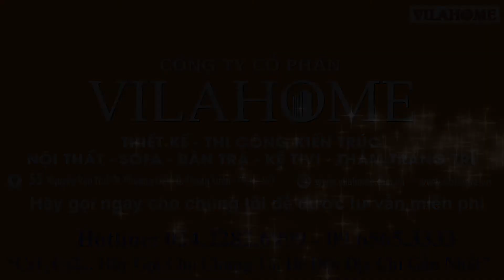Nội Thất Phòng Ngủ Đa Năng, Mẫu Giường Ngủ Có Ghế Massage Thông Minh Tatami Nhập Khẩu Cao Cấp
Tổng Kho Đổ Buôn Các Mẫu Giường NGủ Thông Minh Có Ghế Massage Tatami
Tên sản phẩm GIƯỜNG NGỦ ĐA NĂNG TATAMI NHẬT BẢN NHẬP KHẨU
Chất liệu Da, gỗ thật

Kích thước 1500mm*1900mm  - 1800mm*2000mm
Phủ bì: 240*245*85cm
Màu sắc Trắng kem, nâu sáng, vàng
Tính năng - ghế nằm massage
- tủ sách chứa đồ đầu giường
- safebox
- phần đầu giường có thể nâng hạ linh hoạt
- giá để đồ bên hông giường
Với sự sáng tạo không ngừng nghỉ của các nhà thiết kế nội thất, nhằm mang lại cuộc sống thoải mái hơn, giúp xóa tan những mệt mỏi, âu lo thường nhật.

Bởi lẽ đó mà các sản phẩm nội thất cần thiết như giường ngủ ngày nay cũng được các nhà sản xuất chú trọng đến chức năng sử dụng, làm sao để tiện ích và phục vụ nhiều hơn nhu cầu của con người.

Giường ngủ Tatami chính là một trong những dòng sản phẩm ấn tượng và đa năng như vậy.

Vậy bạn đã biết mẫu giường ngủ tatamin nào đang bán chạy nhất và mức giá của chúng là bao nhiêu chưa?

Các tìm kiếm liên quan đến Nội thất tatami

Nội thất tatami Vila

Giường tatami Vilahome

Giường ngủ có ghế massage tại Vilahome

Vilahome cung cấp Giường ngủ đa năng TPHCM

Vilahome Giường ngủ đa năng có ghế massage

Giường ngủ đơn đa năng tại Vilahome

Giường nằm đa năng Vila

Giường da màu kem, màu vàng, màu ghi, màu nâu, màu đỏ.
Chi Tiêt Sản Phẩm Xem tại Kho Nội Thất_Hàng Luôn Luôn Có Sẵn.

Số 55 Nguyễn Văn Trỗi, Phương Liệt, Thanh Xuân, Hà Nội